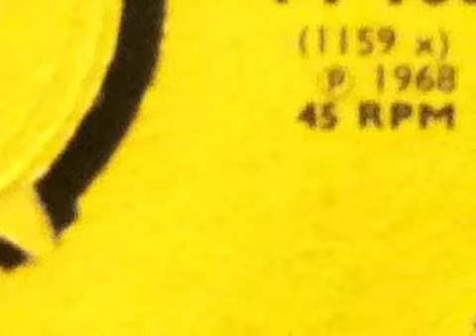The Equals - The Skies Above (45 Mix)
London 1968... Reggae head Eddie Grant in an early incarnation as a psychster.
4 chords of deep, deep joy!